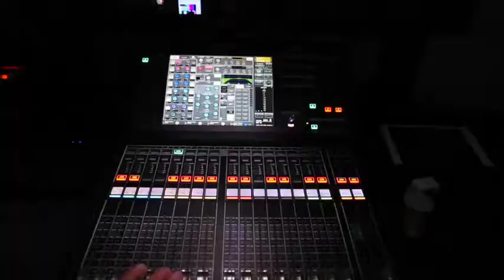Executive Perspectives :: Nancy Gibbs, TIME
Nancy Gibbs, Editor-in-Chief of TIME, talked about a number of issues surrounding the media today – among them, the importance of constantly having to evolve, producing premium content, the state of the 2016 election cycle, and the public distrust of institutions, including the media.

TIME was founded in 1923 by Henry Luce, a visionary and media and digital disruptor on his own right. Since then, the magazine has gone through several transformations, including going from an American institution to a global one and from print to digital. Their steady approach to creativity and storytelling have been stalwarts in the publishing industry and this is reflected in how they reach their audience, the quality of the content they provide and their investment in the next generation of journalists. Gibbs says this is an “expensive investment, but we believe in it.”

She also addressed the current public distrust of the media that has risen during this highly charged political climate. Gibbs believes many journalists enter the profession with a certain level of idealism, one that makes them shine a light into dark corners and expose corruption and injustice, but the level of distrust remains. She believes part of that distrust in institutions like the media, churches, and financial entities are a direct result of people becoming disappointed when democracy doesn’t work for them or fails to make their lives better.

Regardless of all the changes taking place, TIME plans to continue evolving and investing in the next generation of journalists in order to remain on the cutting edge.